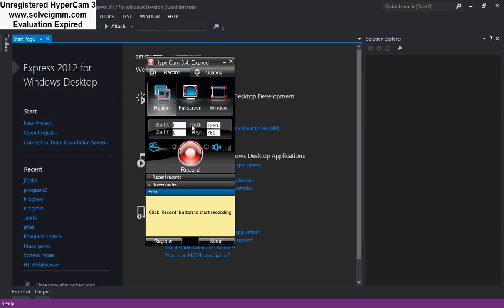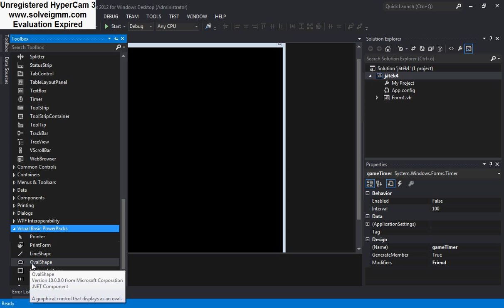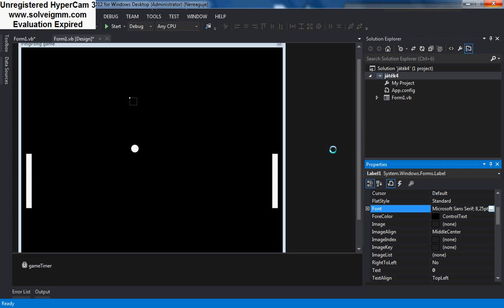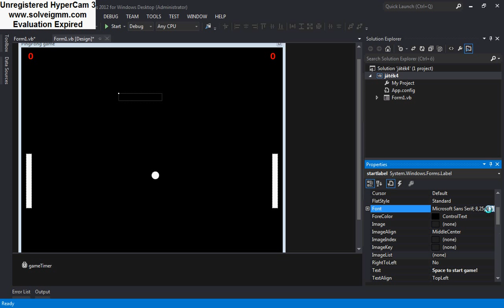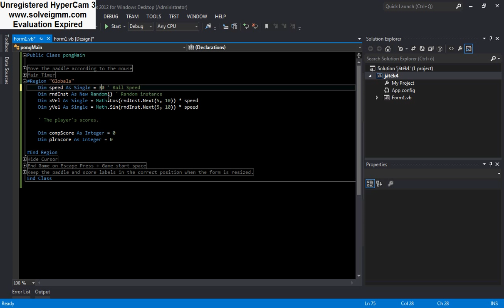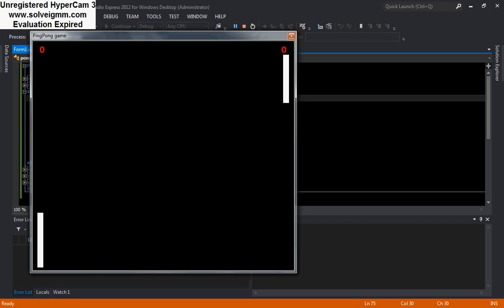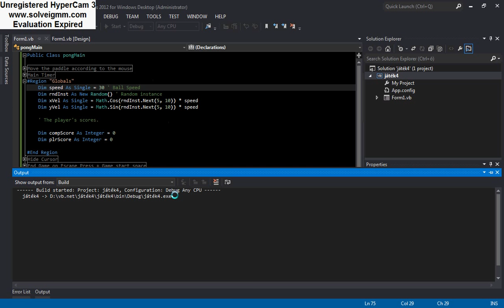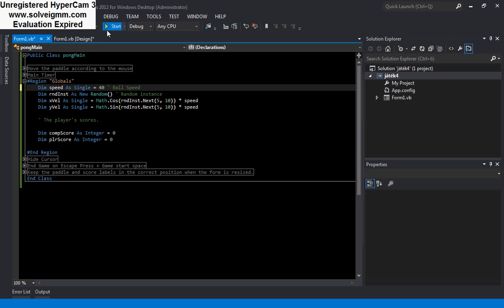7. Visual Basic 2012 PingPong Game +Project file download [Hun tutorial]